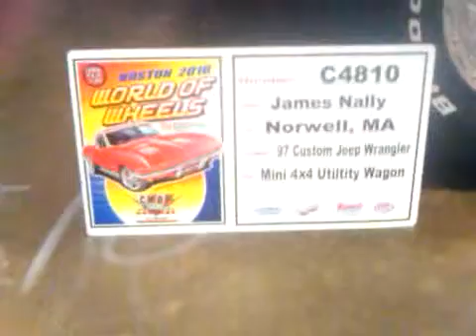Blue J - Boston World of Wheels 2010.3GP